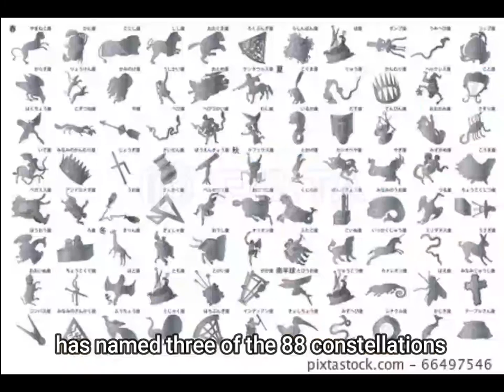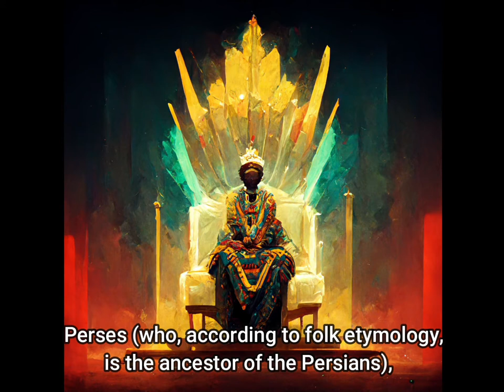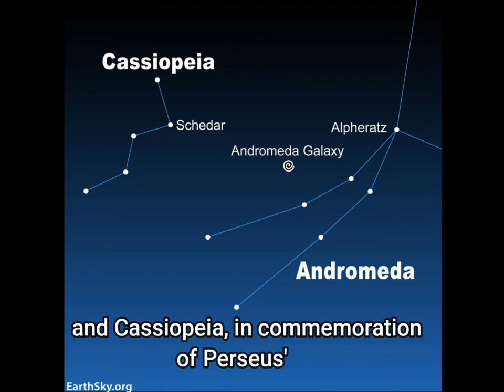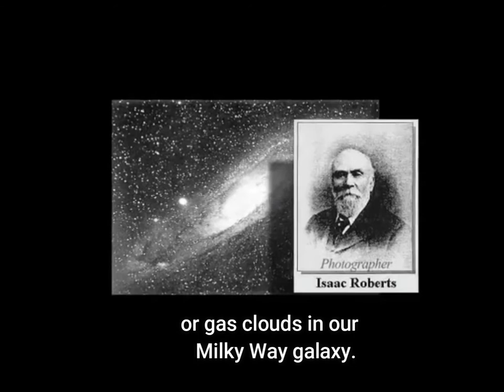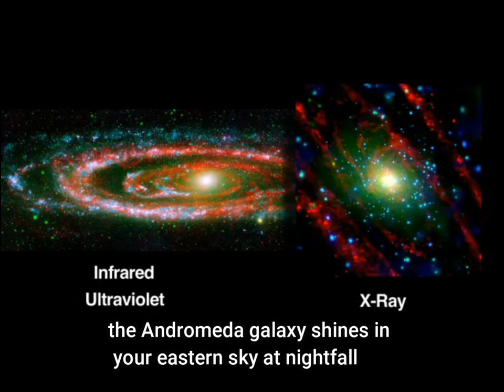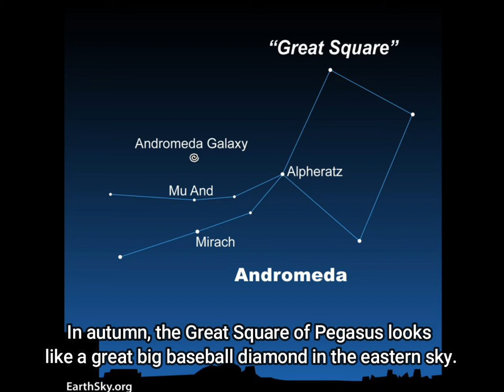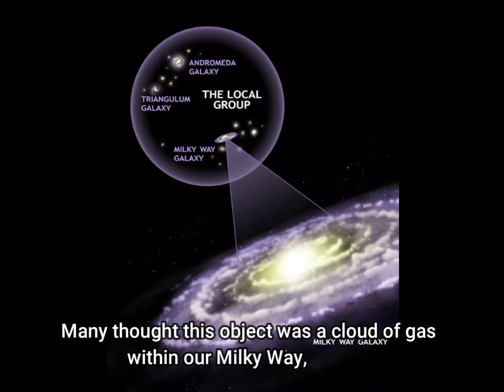Why was andromeda galaxy named after an African Ethiopian princess?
Ethiopian queen Cassiopeia, who ruled the great country of Ethiopia for 19 years, along with her husband, King Cepheus, and her beautiful daughter, Princess Andromeda, had the ability to explore space and marvel at nature. These Ethiopians thought that the name of the royal family should not be left on the earth. Being very fascinated by nature, instead, they carefully noticed the stars that were shining in the sky, making different shapes in the night sky, like pearls.